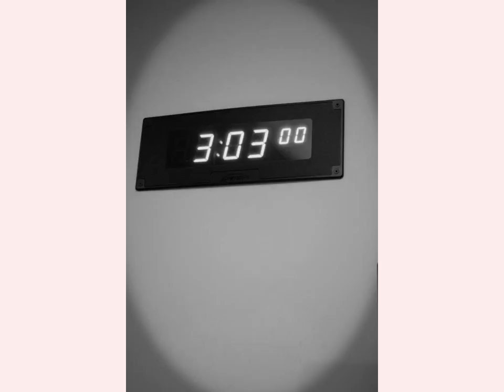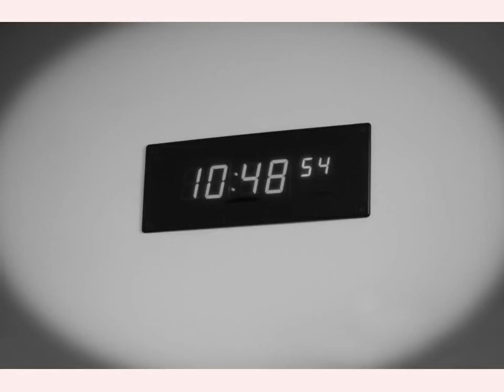Birth story by "Karin's Photography". fb page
As you realise, some pictures can not be shown.